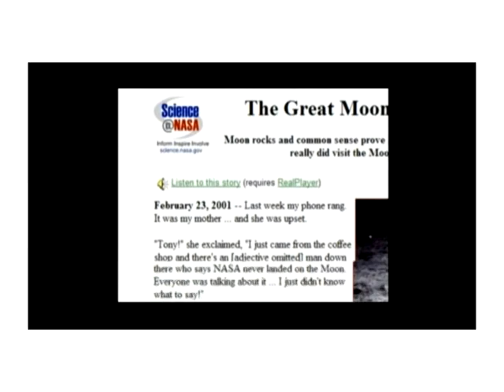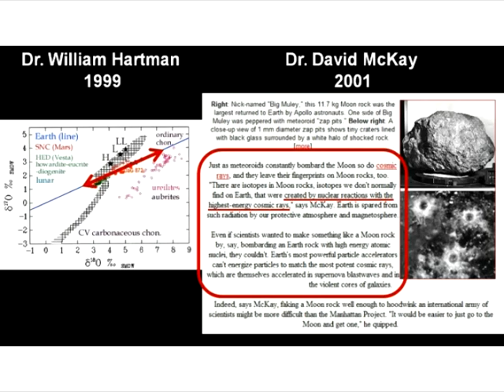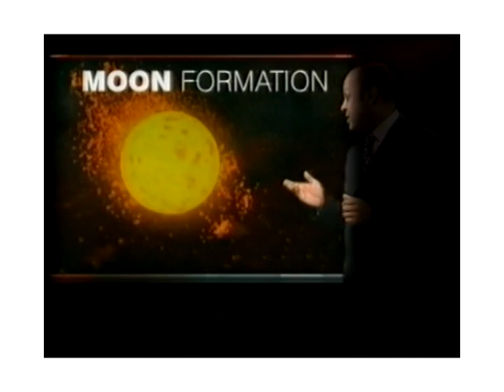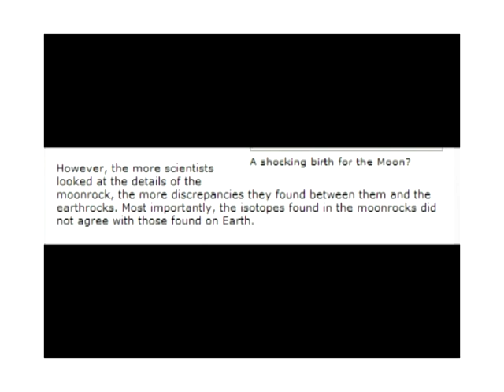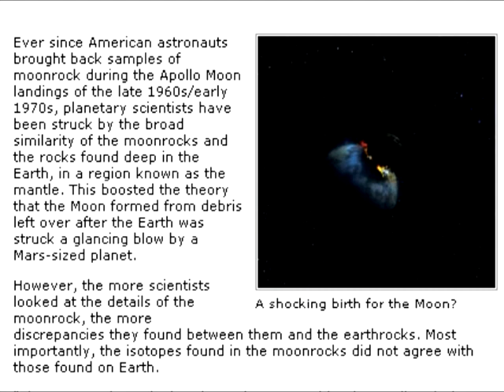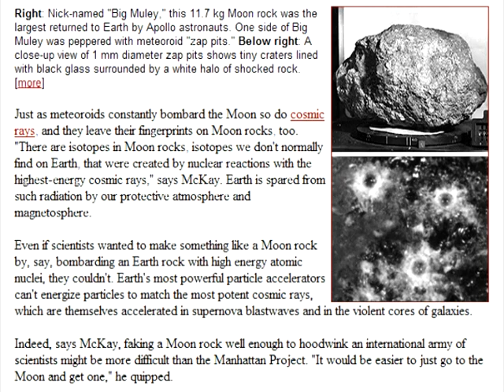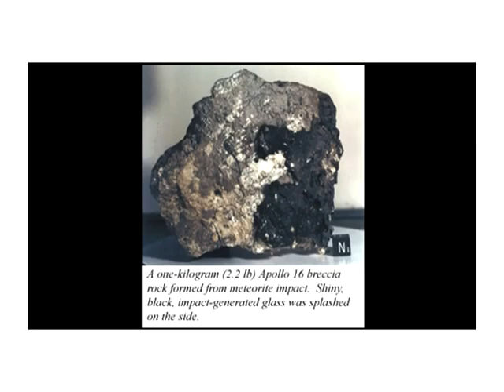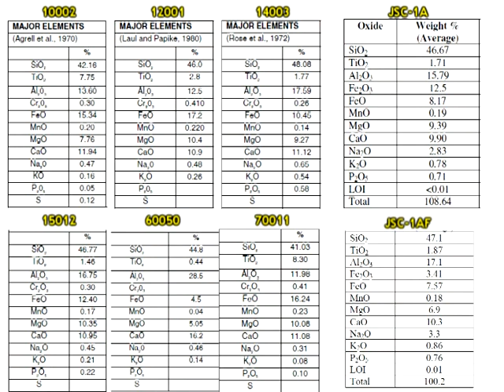MoonFaker: Moon Rocks Revisited. Episode 3, Apollo Samples, Meteorites & Tektites. PART 3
As pointed out in the previous video, the data NASA released from Surveyor indicated that moon rocks contains the same proportions of the same elements found in terrestrial basalts and eucrites. And subsequent to the return of the alleged moon rocks, further comparisons have been made.

Much the same way terrestrial igneous rocks and Apollo samples have similar chemistry and mineralogy, such similarities have also been noticed in HED meteorites (Eucrites, Howardites and Diogenites). So similar are these rocks that there have subsequently been cases of eucrites initially identified as lunar meteorites and vice versa. To account for the identical characteristics between HED meteorites, moon rocks and terrestrial igneous rocks, some have proposed that the mars-sized planet that supposedly struck the earth was identical in composition to the HED meteorites and that the moon inherited some of the impactor's composition (Rusicka et al).

More likely is that NASA used both types of rock as ingredients for their fake moon samples. Just as I theorized in MoonFaker Exhibit D, NASA's rocks are in fact a combination of terrestrial rocks and meteorites. The advantage of adding meteorite materials to earth materials is that they show evidence of solar and cosmic radiation that is absent in the latter.

Since the release of MoonFaker Exhibit D, I have also received quite a lot of emails from people informing me of the lunar origin theory of tektites. Although the majority of scientists believe tektites were formed on earth during meteorite impacts, there are other scientists (such as NASA's John O'Keefe) who believe tektites are of lunar origin because of their similarities to the high-silica glasses found in the Apollo samples and even the lunar spherules. Samples 12013 and 14425 are good examples.

Playing his usual word games, Webb objects to my theory that meteorites were used by insisting that all non-lunar meteorites have different oxygen isotope ratios to the Apollo samples. Had he bothered to research this or even understood the diagrams he randomly flashes on screen, he would have known this is false. Although generally having slightly less values of Oxygen17 and Oxygen18, there are known examples of HED meteorites that have the same oxygen isotope ratios as Apollo samples. These include DaG 872, Cachari-1 and Melrose.

Webb then muddies my statement "the only materials (in Apollo rocks) that are uncommon to earth are also common place with meteorites". He alleges this statement is a bare assertion fallacy unrelated to any previous statement I made. It is very related, the materials I was referring to were the ones that show evidence of cosmic ray exposure - which is also a characteristic of meteorites. This is obvious to anyone who watches my videos in context.

Webb then again resorts to plagiarism of Randy L. Korotev's website and changing the scope. Much the same way Korotev only compared the Apollo samples with terrestrial sedimentary rocks, the only meteorites he compared them to were chondrites. Once again, it is apparent that Webb either didn't understand the information he copy and pasted, or deceptively destroyed the exception. Much the same way he tried to apply the characteristics of terrestrial sedimentary rocks to terrestrial rocks in general; Webb tries to apply the characteristics of chondrites to non-lunar meteorites in general.

The rest of his video is cherry-picking selected clips from Exhibit D that he can then use out of context as part of his strawman arguments.
          First with my evidence of NASA, ESA and the BBC turning around and claiming that the analysis of the rock samples led scientists to doubt giant impact theory, despite previously claiming the exact opposite in 1999.
          And then when I point out that William Hartmann has unwittingly confirmed my theory: as it turns out the "lunar" meteorites he refers to in his book are in fact different to the rock found by SMART-1. And he continues to deny the presence of hydrous minerals in the Apollo samples despite evidence to the contrary.

Webb is simply incapable of keeping anyone in context and sticking with the facts.